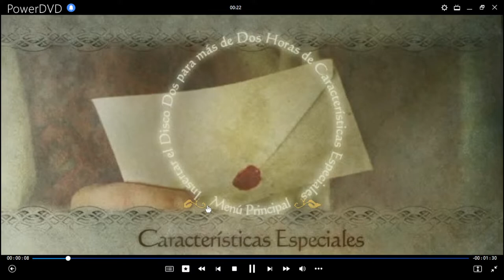El Señor de Los Anillos: La Comunidad del Anillo DVD Menu 2002 en español y portugués